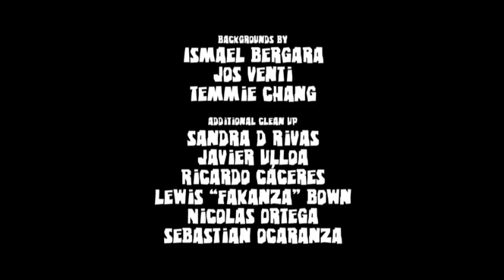Edssworld The End part1 RUS DUB